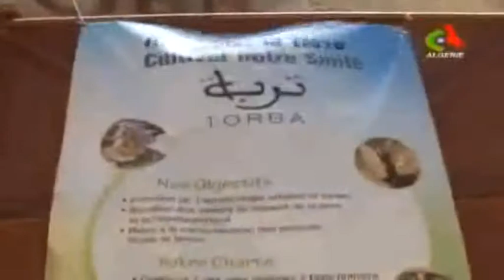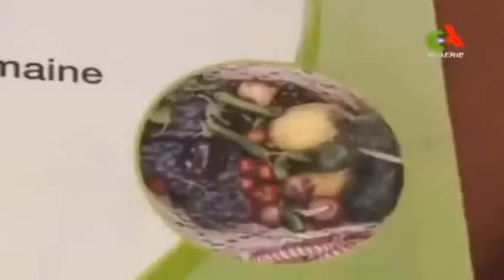reportage sur l agroecologie